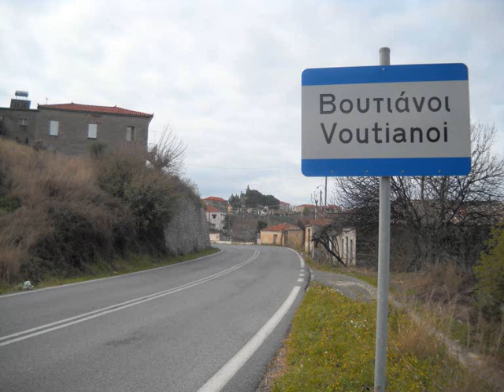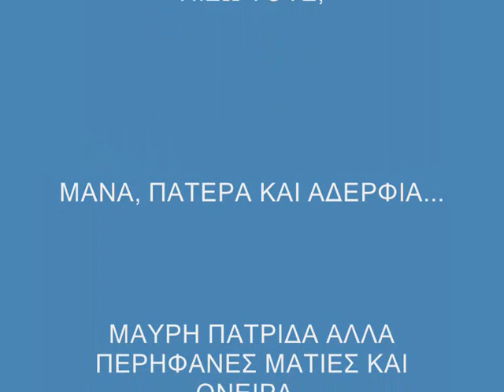ΒΟΥΤΙΑΝΟΙ ΟΙΝΟΥΝΤΟΣ ΛΑΚΩΝΙΑΣ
ΕΝΑ SLIDE SHOW, ΜΕ ΦΩΤΟΓΡΑΦΙΕΣ ΓΙΑ ΤΟ ΧΩΡΙΟ ΤΟΥ, ΠΟΥ ΤΡΑΒΗΞΕ Ο ΠΕΘΕΡΟΣ ΜΟΥ, ΔΗΜΗΤΡΗΣ ΣΤΡΑΤΗΓΑΚΗΣ ''ΛΟΧΙΑΣ''. ΑΦΙΕΡΩΜΕΝΟ ΣΕ ΟΛΟΥΣ ΤΟΥΣ ΞΕΝΙΤΕΜΕΝΟΥΣ!!